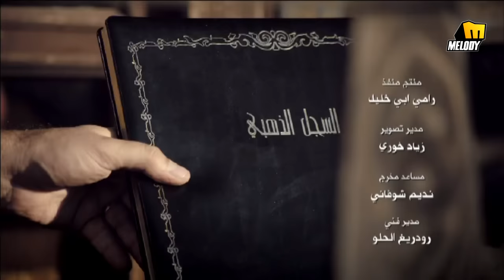Amir Yazbek - Entebeh Ala Benty / أمير يزبك - إنتبه على بنتي